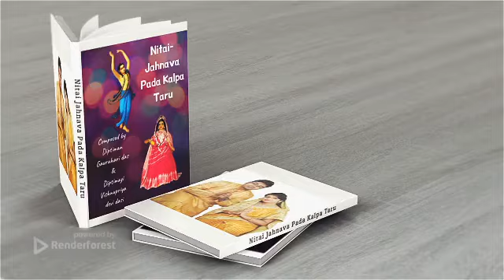Nitai-Jahnava Pada-Kalpa-Taru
Hardcover/PaperBack version:
DE (Austria, Germany, Liechtenstein, Luxembourg, and Switzerland)
Spain, Andorra
IT store (Italy, San Marino, Vatican City, and Switzerland)

Book Description :

Sri Nityananda Prabhu is none other than Lord Balarama, the first expansion of the Supreme Personality of Godhead, who had appeared 500 years ago in the sacred land of Birbhum (in West Bengal), to assist Sri Chaitanya Mahaprabhu manifest His most wonderful pastimes.Traveling across from one place to the other, Lord Nityananda has bestowed the supreme treasure of pure love of God, something that is very rare even for the greatest of the demigods, to one and all without the slightest consideration of one’s background or qualifications. In this book we are going to try and recount some of Lord Nityananda’s innumerable amazing pastimes, that took place here in this sacred land of Bengal, where He had spent most of His days preaching and showering love.
Jahnava Mata, also known as Isvari, within the society of devotees, was a towering personality who led the Gaudiya Vaishnavas after the disappearance of Sri Chaitanya Mahaprabhu and His intimate associates. The pages of Gaudiya history recount a number of her innumerable enchanting pastimes.She was none other than the incarnation of Revati devi, the wife of Lord Balarama. Together with Lord Nityananda, she had manifested the most amazing pastimes ever witnessed in human history. She was a leader, a preacher, acharya, a great mother, a great cook and much more.She was the limit of mercy and mere adjectives are not enough to describe her.
May this book fulfill its purpose of shedding some light into the glorious life and divine pastimes of Lord Nitai and mother Jahnava. May the lotus feet of Nitai-Jahnava forever be the objects of our meditation.